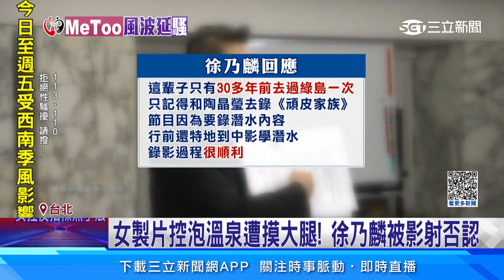女製片控泡溫泉遭摸大腿! 徐乃麟被影射否認│94看新聞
演藝圈me too風波連環爆，現在又有女製片、小模上網爆料，指控先前曾被知名主持人、藝人伸出狼爪，而外界看完內容後，紛紛把矛頭指向徐乃麟、徐展元和NONO，不過面對影射，這三人全都發出聲明自清，強調全不是事實。

友邦連結區
◎ 訂閱【三立新聞網】最新影片搶先看